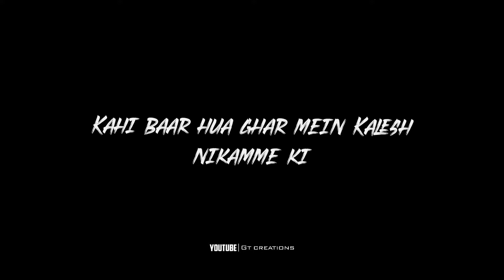MC STAN - Maa Baap | Black Screen Status | Ikka Maa Baap Status Black Screen Status